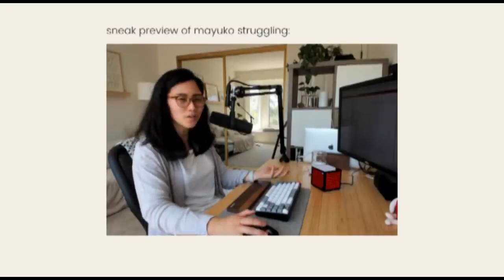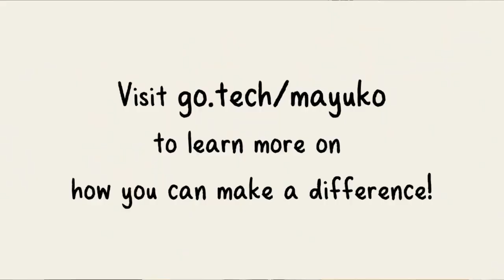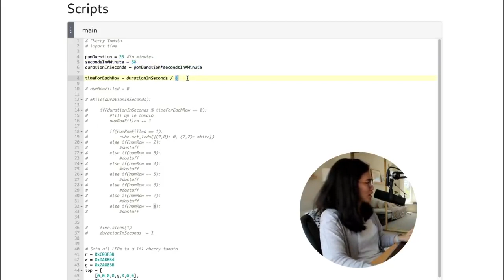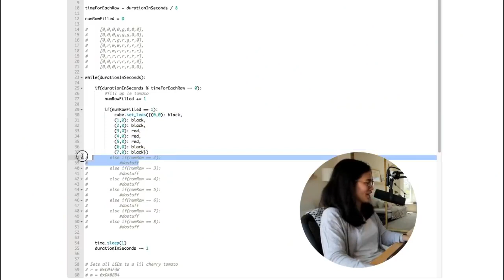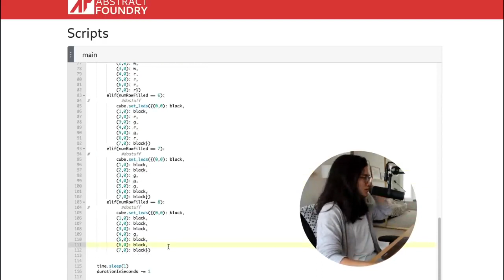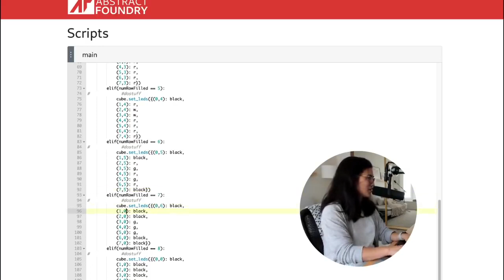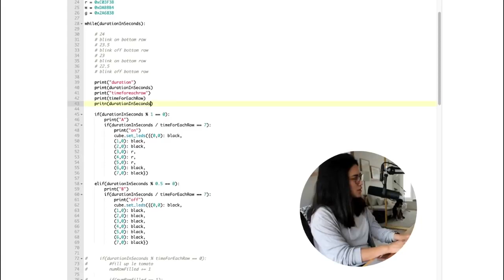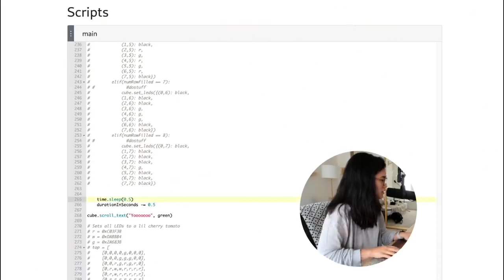Coding is hard : Code with me a Pomodoro Timer in Python!